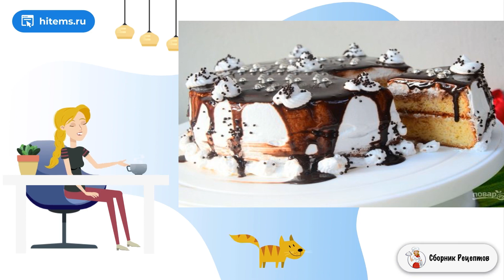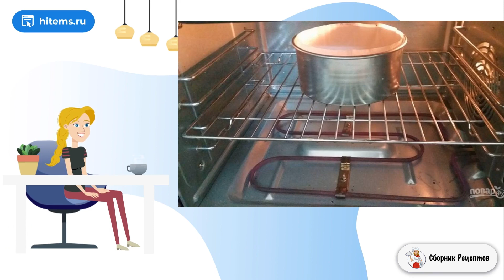Ванильный бисквитный торт. Правильные рецепты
Основа торта — хороший и вкусный бисквит! Ванильный бисквит готовлю часто. Должна признаться, что ничего лучше него пока что не придумала! Идеально подходит для тортов с большим количеством фруктов!    Это классический рецепт бисквита, который используется для приготовления разнообразных тортов, пирожных, десертов. Для традиционных тортов готовый бисквит разрезается вдоль на 2-3 коржа, пропитывается любым сиропом и прослаивается кремом. Также бисквит можно нарезать кубиками для тортов типа Графские развалины или некоторых десертов. Или пропустить бисквитный корж через мясорубку для пирожных, типа Картошка. Фантазируйте, и пусть все получится вкусно! Приятного вам аппетита!

Ингредиенты:
Яйцо — 4 Штуки,
Масло сливочное — 1/2 Стакана,
Разрыхлитель — 2Чайных ложки,
Ванильный экстракт— 1 Чайная ложка,

Рецепт со, Ужин рецепты, Домашние рецепты с пошаговыми фото, Как приготовить в домашних условиях рецепты, Праздничные рецепты, Рецепты в домашних условиях с фото, Рецепты простых блюд, Вкусный рецепт, Рецепт в домашних условиях пошаговый рецепт,